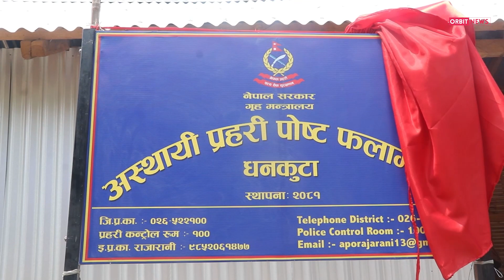तमोर कोरिडोरमा पोष्ट ।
धनकुटाको चौबिसे गाउँपालिका वडा नं. ४ को तमोर कोरिडोर क्षेत्रमा नेपाल प्रहरीको प्रहरी पोष्ट स्थापना गरिएको छ ।

Dhankuta Choubise rural municipality ward no. A police post of Nepal Police has been established in Tamor Corridor area of ​​4th.

Orbit News is an online television operated by Orbit Nepal Broadcasting Pvt Ltd. In addition to news and information, Orbit Nepal broadcasts any live broadcast related to sports using modern technology.

To understand anything with Orbit News, call our offical no. You can contact at :

Our Team :

▶Cameraperson
Nick Bista
Suman Budhathoki
Manish Khadka

▶Photography
Parash Chaudhari

▶Drone
Madan Khatiwada

▶Video Editor
Rabin Grg

▶Script & Presenter
Bhumika Rasaily

▶Sound & Executive Producer
Manoj Bhujel

@ Orbit Nepal Broadcasting Pvt Ltd.